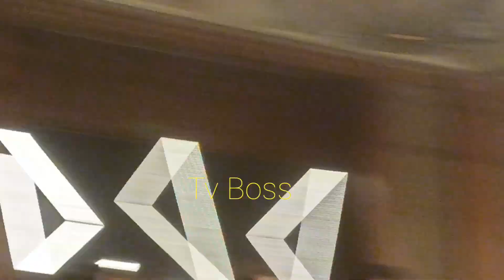yehundionkibaathaiserial Ashi Singh Randeep Rai pranali Rathore Shivangi Joshi#bhabhijigharpehai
yehrishtakyakehlatahai Harshad Chopra ke on screen Wife pranali Rathore fashion show mein